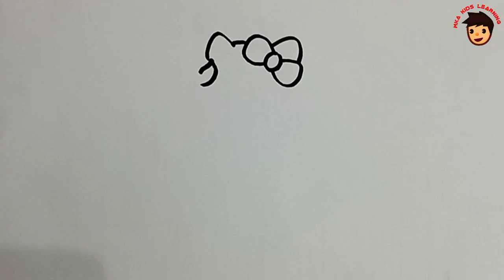How to draw Hello Kitty 😺 with Ice cream🍨for kids* Cute Ice cream painting, colouring for Toodlers*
Welcome to MKA kids learning, kids learning channel.I always try to show the easiest way to cute learning and drawing, colouring, painting etc. From here you can learn how
to kids writing skills, educational activities and drawing skills.